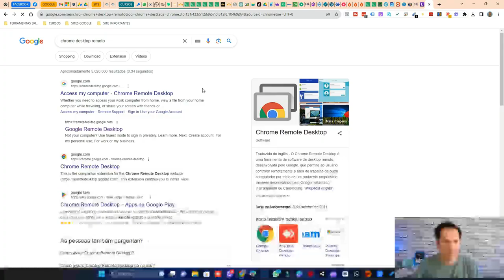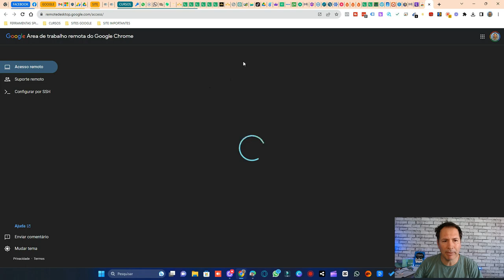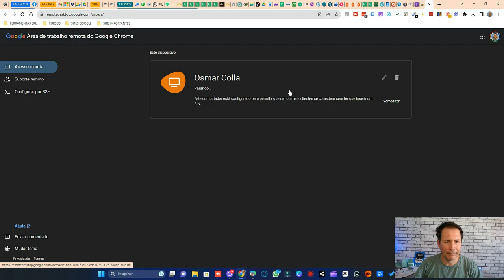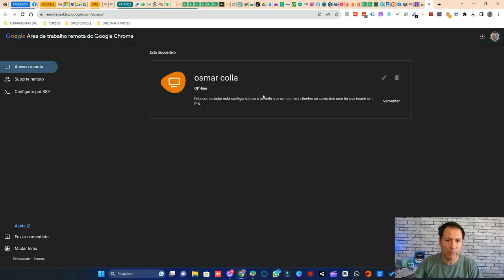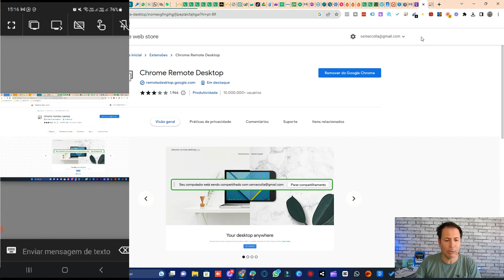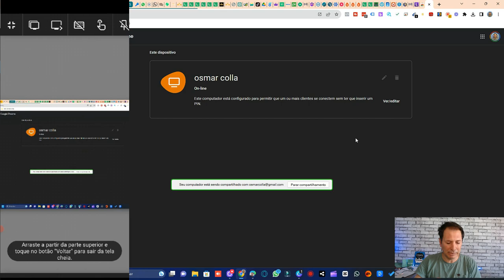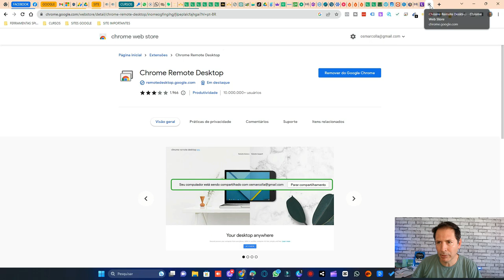COMO CONTROLAR SEU COMPUTADOR EM QUALQUER LUGAR PELO CELULAR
Com a revolução da tecnologia, é possível controlar o computador mesmo estando distante dele. Através de aplicativos e softwares específicos, é possível utilizar o seu celular como um controle remoto eficiente, permitindo que você acesse arquivos, programas e execute tarefas no seu computador de qualquer lugar. Neste artigo, vamos explorar as opções disponíveis para controlar o seu computador remotamente com o auxílio do seu celular, trazendo praticidade e mobilidade para o seu dia a dia. Não importa se você está em outra sala, na rua ou até mesmo em outro país, aprenda como ter o controle total do seu computador com apenas alguns toques na tela do seu celular.